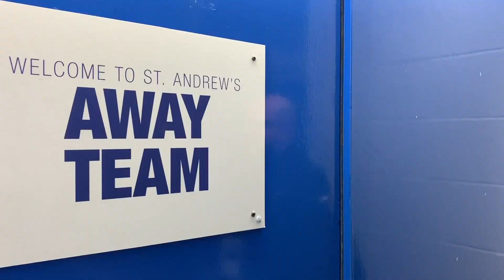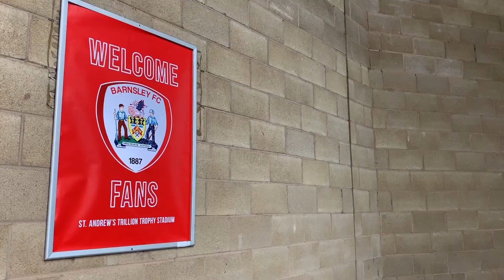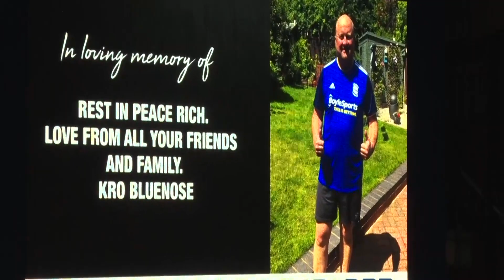MATCHDAY RECAP: Birmingham City (A)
Our bitesized review of a Barnsley FC matchday, this time from St. Andrew's as the Reds took on Blues.